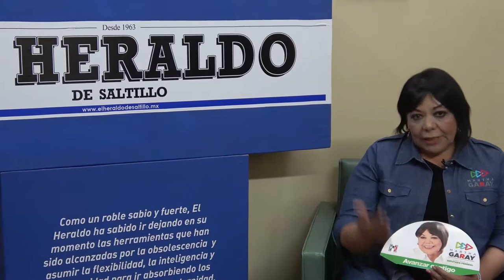Promete Martha Garay ser una diputada federal cercana a la gente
“Voy a escuchar más para poder hacer más”, señala
 Mantener la cercanía con la gente ha sido la premisa de Martha Garay Cadena desde el inicio de su carrera política. Esa cercanía es lo que dice, le ayudó a obtener buenos resultados durante su gestión como diputada local, misma que concluyó en diciembre de 2017, y en la que presentó numerosas iniciativas que hoy permiten una mejor calidad de vida a muchos coahuilenses.